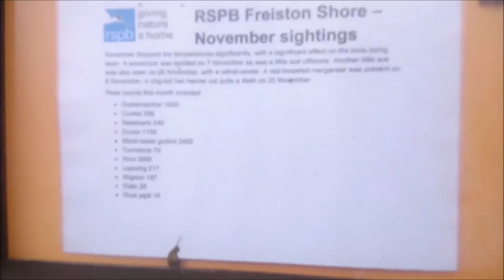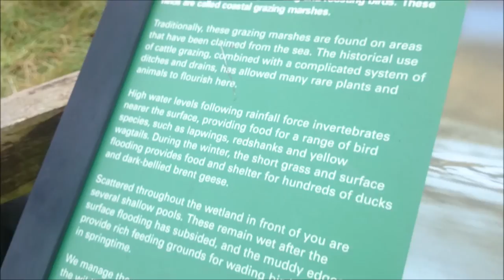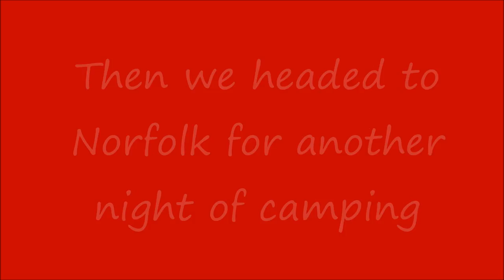Vlogmas Boxing Day 26 - Lincolnshire Freiston Wetlands Dog Walk&Mazda Bongo/Ford Freda Vlog/Blog